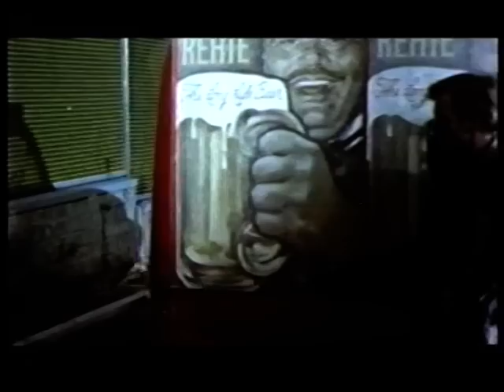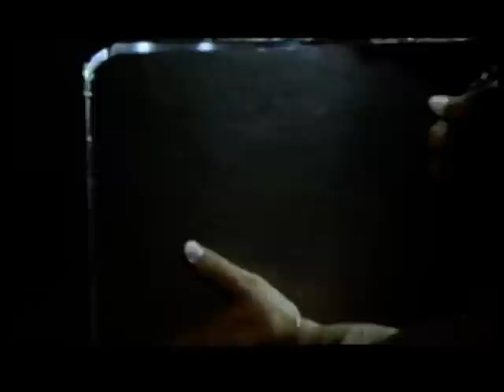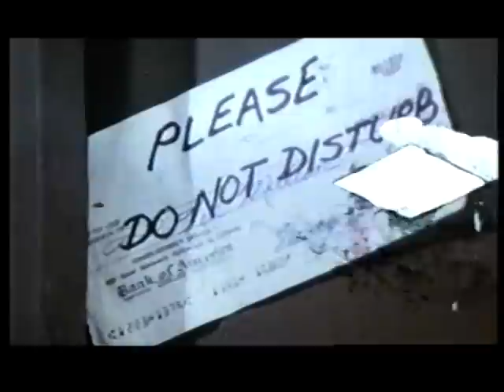"Gemini 13 - Todesstrahlen auf Kap Canaveral (1966)" - German VHS Version of 'Operazione Goldman'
I'd like to share with you viewers out there, in a non-profit fashion, this forgotten gem I succeded to preserve in it's german VHS version.

Unfortunately, the image was cropped to 1,66:1 in the source (original aspect ratio: 2,35:1), yet 'Gemini 13' is still a remarkable fun eurospy-caper with tons of goofy action and delightfully silly special effects.

Original title: 'Operazione Goldman' aka 'Lightning Bolt' in the USA
Country of origin: Italy, Spain
Directed by Antonio Margheriti
Starring Anthony Eisley, Folco Lulli, Diana Lorys and others...
Production companies: BGA, Balcázar Producciones Cinematográficas, Seven Film